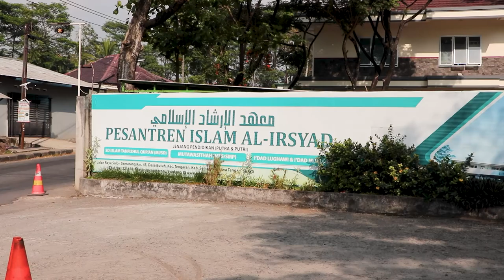PESANTREN ISLAM AL IRSYAD TENGARAN SHORT STORY